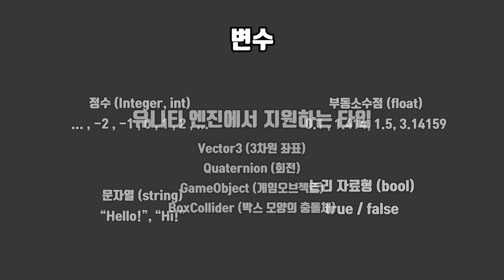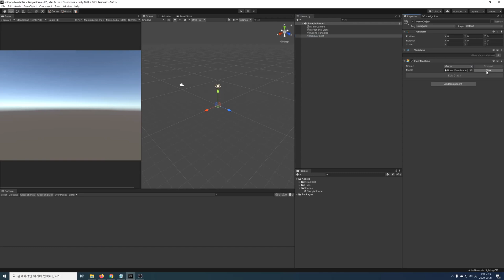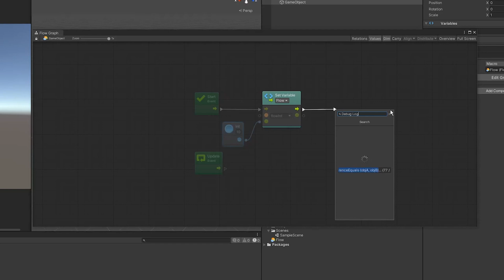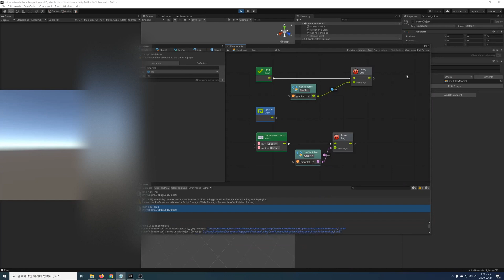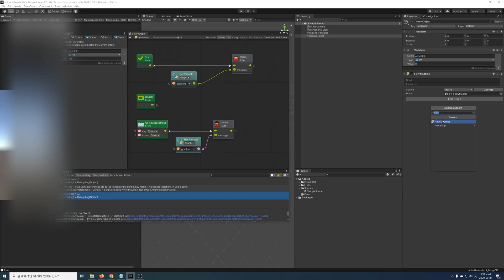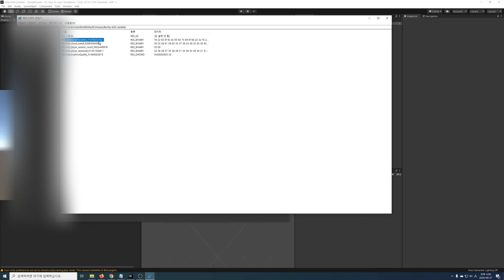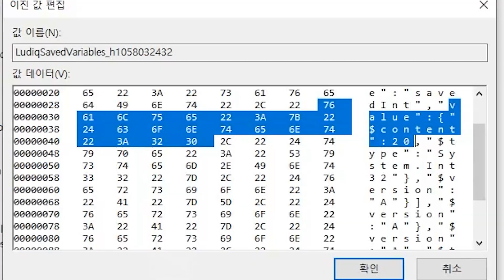볼트 - 변수 | 유니티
볼트에서 캐릭터의 HP, 이동속도, 공격력과 같은 값을 저장하기 위한 변수를 사용하는 방법을 알아봅시다!

타임라인
0:00 개요
0:10 변수란?
1:04 볼트 변수의 종류
1:30 플로우 변수(Flow Variables)
2:47 플로우 변수의 범위 확인
4:16 그래프 변수(Graph Variables)
6:32 오브젝트 변수(Object Variables)
7:29 씬 변수(Scene Variables)
8:10 어플리케이션 변수(Application Variables)
8:26 저장되는 변수(Saved Variables)
9:06 마무리